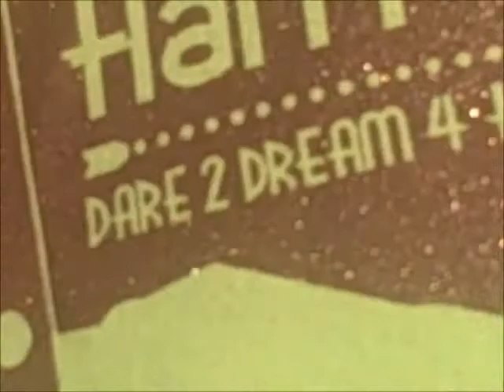Haiti UP! T-Shirt Photo Shoot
UP! T-Shirt Photo Shoot; New Haiti UP! T-Shirts for 2011